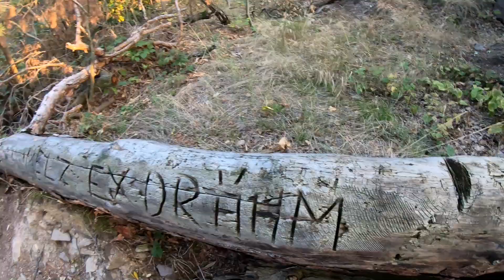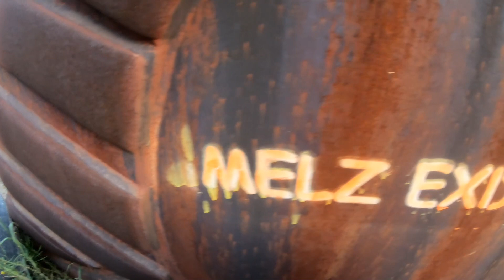TRAILRUNNING beim MELZ EXDRÄHM 2019 *SHC*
"Film läuft. - Wir auch."

Begleitet uns doch mal auf unserer Trailrunning - Runde beim SHC-Meltewitz e.V.  auf der Strecke vom Melz-Exdrähm 2019

(Affilate - Links)
Wenn Ihr über diesen Link bei Amazon einkauft, könnt Ihr mich unterstützen (ohne mehr zu zahlen):

· meine Schuhe (Straße Nike Dual Fusion) :

· meine Schuhe (Trail Salomon Speedcross 4) :

· meine Huaraches:

· meine Uhr (Polar M400 mit Brustgurt):

· meine Traum-Uhr:

· mein Lauf-Rucksack:

· mein Lauf-Rucksack:

· meine Wadenbandagen:

verwendete Kamera (GoPro Hero 7 Black):

verwendeter Gimbal:

verwendete Drohne: